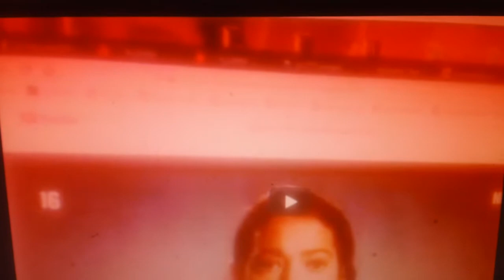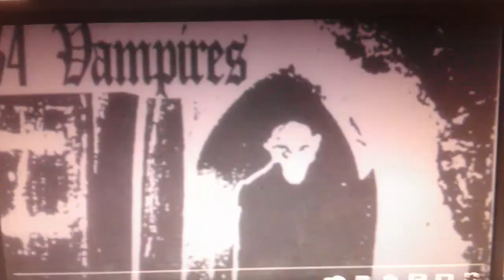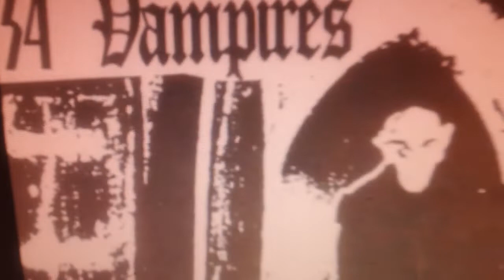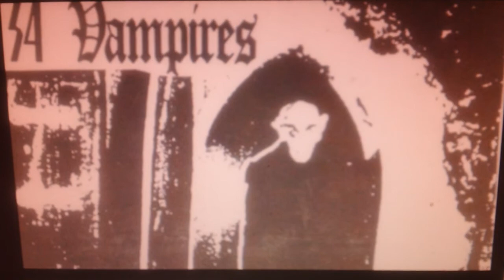the first vampire vempire massacre fiction opens